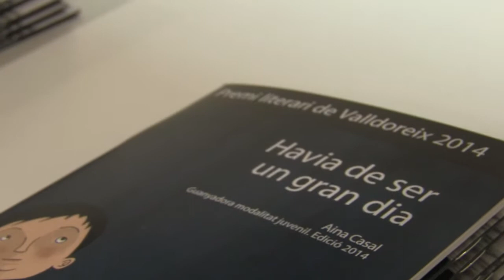Entrega del premis literaris de Valldoreix 2014